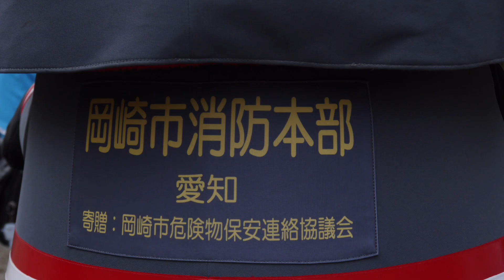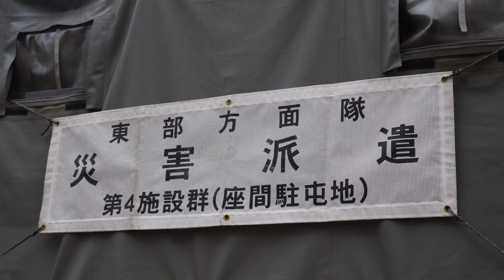【超スペシャルゲストも登場！】ちがさき消防防災フェスティバル2023 茅ヶ崎市消防本部 岡崎市消防本部 レッドサラマンダー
11月12日に第一カッターきいろ公園（茅ヶ崎中央公園）にて「ちがさき消防防災フェスティバル2023」が開催されました。

今回の注目は来年に更新が予定されている茅ヶ崎本署はしご！県内残り2台となったバス顔はしご車です。そんな中なんと愛知県岡崎市の岡崎市消防本部の公式キャラクターレッサーくんが登場！

岡崎市から車で来たそうです…